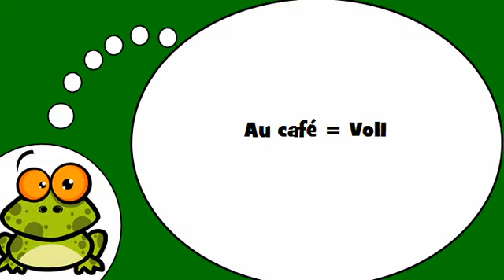Französisch mit mir = Im Café